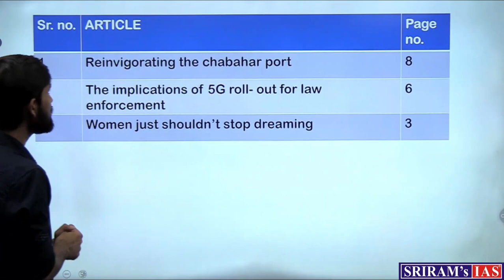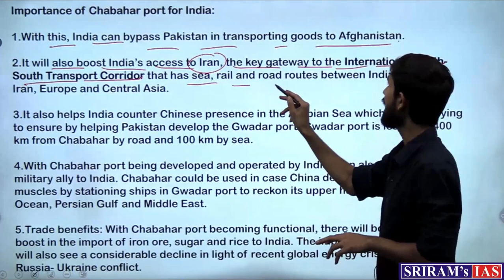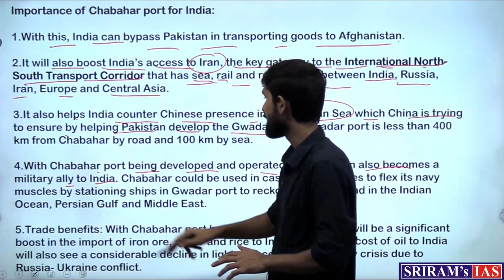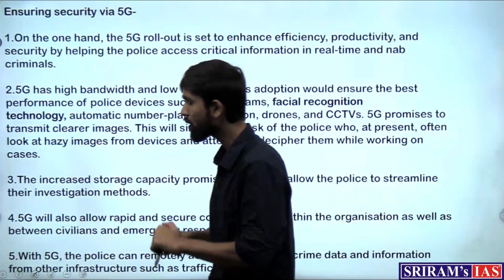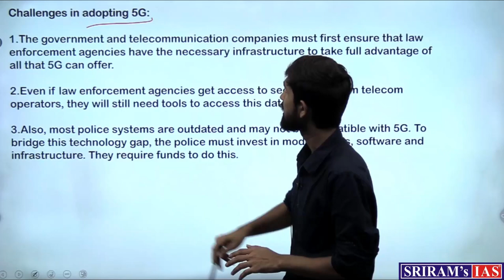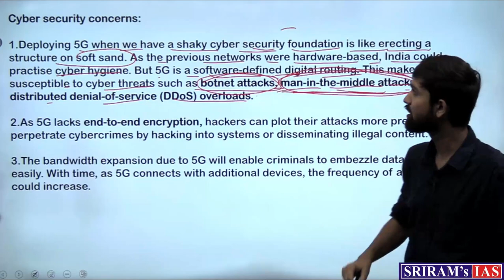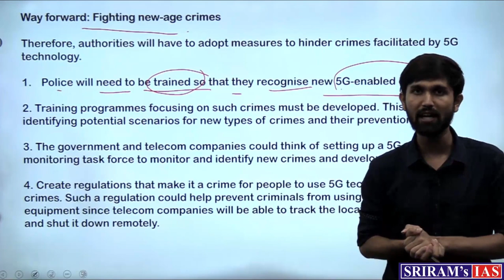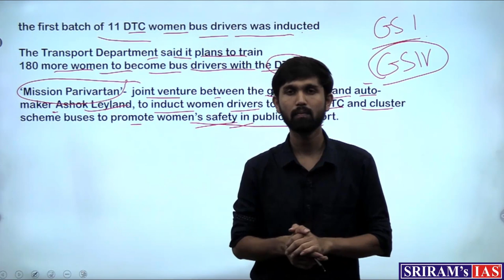Daily News Analysis (DNA) | Current Affairs | 24th August 2022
In this video, the expert faculty of SRIRAM's IAS will be discussing the important news articles and editorials from the Hindu newspaper of 24th August.

Topics:
1. Reinvigorating the chabahar port- (00:30)
2. The implications of 5G roll- out for law enforcement- (10:30)
3. Women just shouldn’t stop dreaming- (25:40)